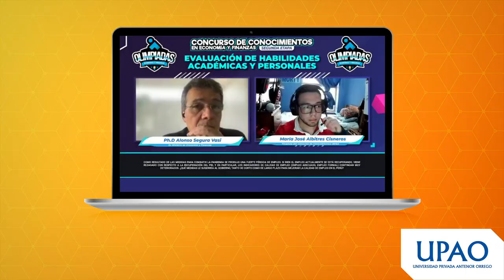Conoce a María José Albites, ganadora del Concurso de Economía y Finanzas INFOX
En la Universidad Privada Antenor Orrego nos sentimos orgullosos de cada paso importante que dan nuestros estudiantes en formación y egresados.